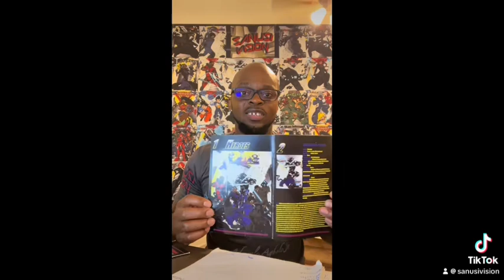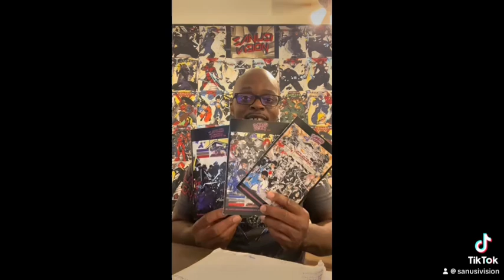Karjakz Vs Assassins Anime character comic book🔥👑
This video is about Karjakz Vs Assassins Bio Comic Book. It focuses on character origins and biographies 🔥👑📖
If you love reading comics,this great book is for you.